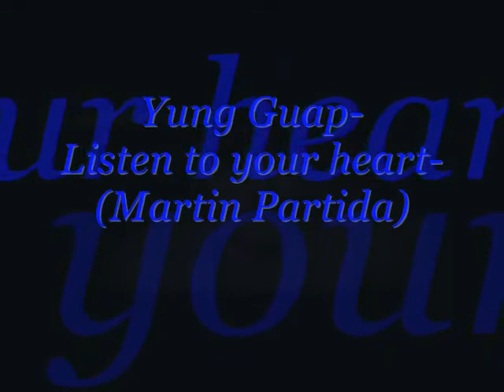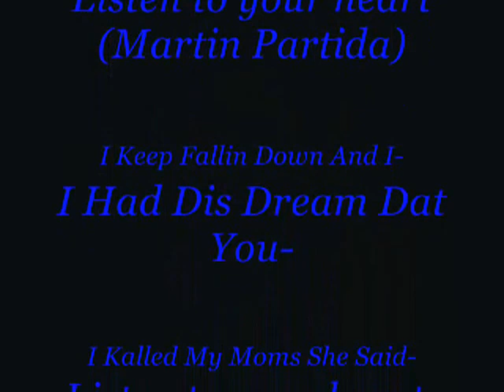Listen to your heart (Martin Partida)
i miss and love you dad